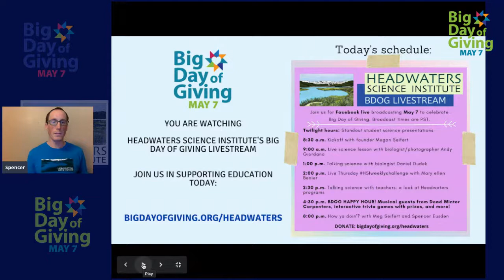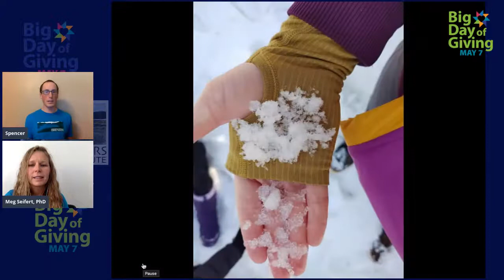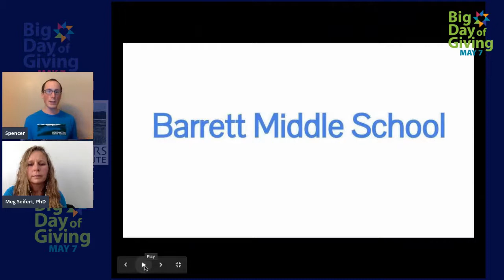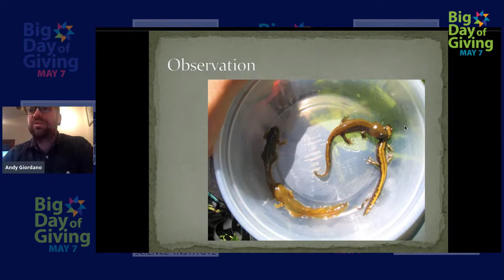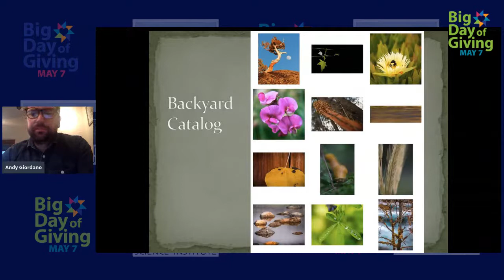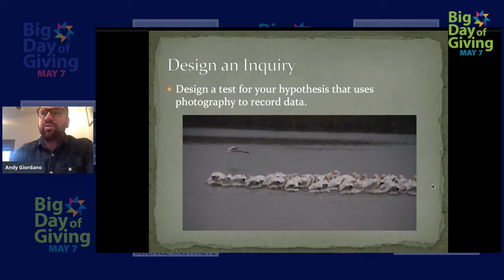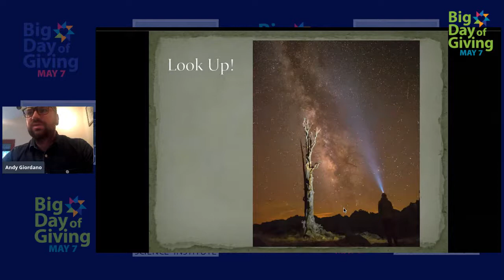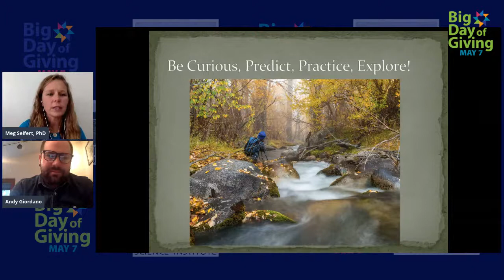Welcome to the Big Day of Giving!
Join Meg Seifert and Alec Atkin to kick off Big Day of Giving. This is your chance to play a part in supporting science education. Help students access free online programs during this time of need, and support scholarships for them to attend field trips when in-person learning is possible again.